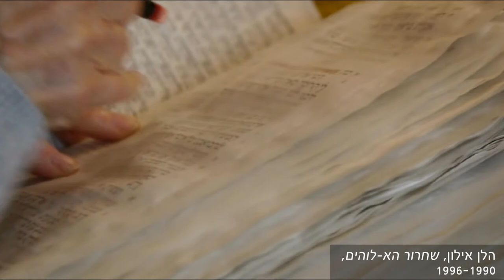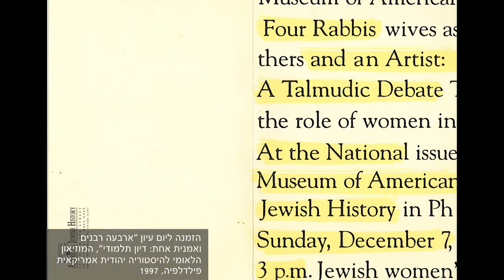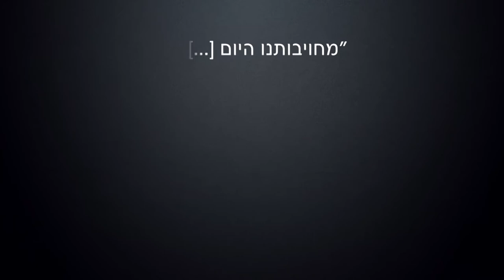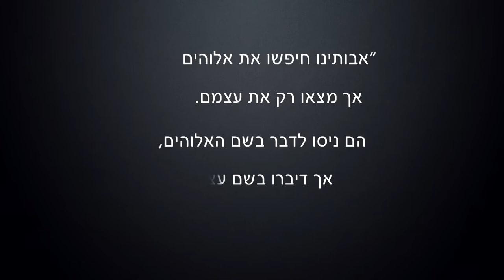6.3 Helène Aylon: Criticism of Religious Texts